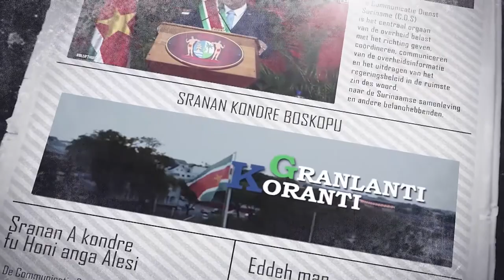𝔾ℝ𝔸ℕ𝕃𝔸ℕ𝕋𝕀 𝕂𝕆ℝ𝔸ℕ𝕋𝕀 (SARAMACCAANS) DD 15 MAART 2022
De onderwerpen in deze aflevering zijn:
- Stuurgroep Communicatie Covid-19 gaat over in taskforce vaccinatie & planning
- Protocol MoU met Turkije geeft impuls aan ontwikkeling van diplomatie
- MinOWC geeft prioriteit aan veiligheid leerkrachten en leerlingen